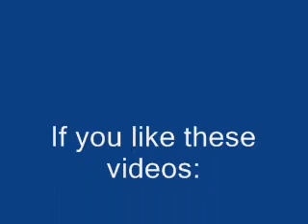Me singing Welcome Christmas from The Grinch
Me singing Welcome Christmas from The Grinch. I picked the version from the 2000 movie. Johnny from mySpace and my school wanted me to sing this. Enjoy!